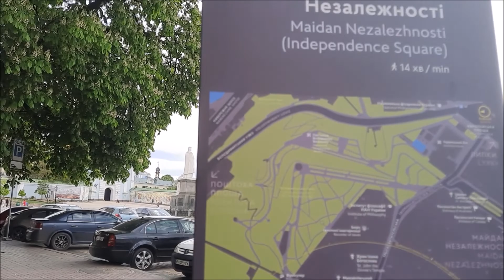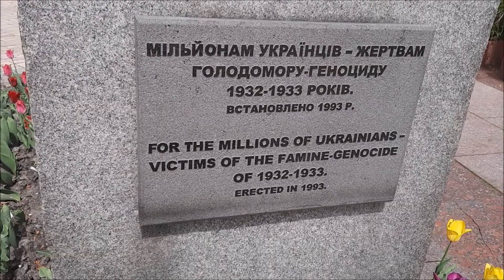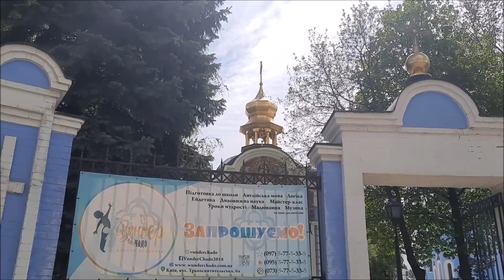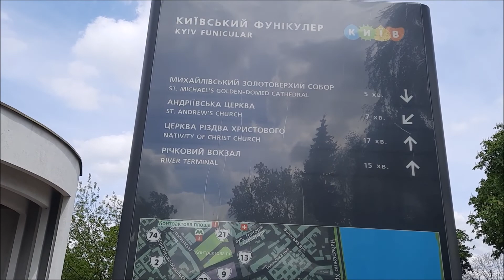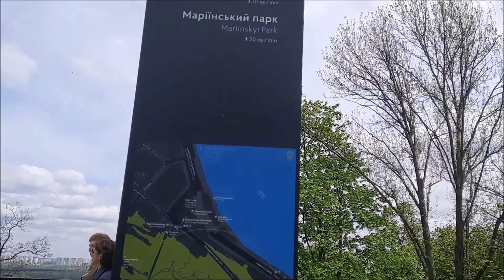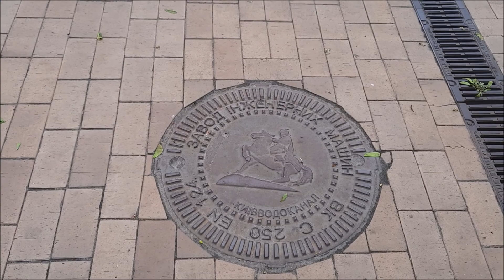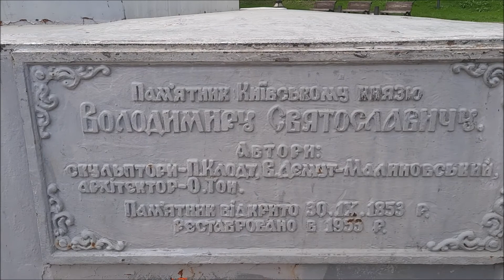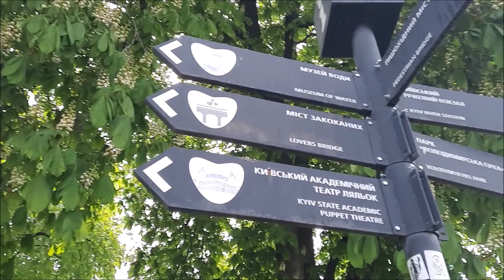Walking in Kyiv/Ukraine/Киев/Владимирская горка/Прогулка по центру - архивное видео/Kiew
Я сняла это видео весной 2021 года. Тогда, через призму личной трагедии - смерти обоих родителей, эта прогулка по родной земле лечила мне душу. А сегодня, я делюсь отснятым с вами. Наш любимый Киев! Сил тебе и всей Украине!

Ещё больше видео о Киеве:
Киев. Украина/Kiew. Ukraine

Влади́мирская го́рка (укр. Володимирська гірка) — возвышение над правым берегом Днепра в Киеве, парк-памятник садово-паркового искусства местного значения, расположенный на территории Шевченковского района Киевского горсовета. Парк был заложен в середине XIX века.
Освоение и планировка склонов начались в 1830-х годах. В 1853 году на западной части горы был сооружён памятник Владимиру Великому, благодаря которому горку начали называть Владимирской. То же название получил и разбитый на ней парк.

Около 1900 года на горке была построена панорама «Голгофа». Она не сохранилась, так как была разрушена в 1920-х годах. Композиционный центр парка — памятник князю Владимиру, к которому устремляются аллеи средней террасы, лестницы с верхней террасы и лестницы с Владимирского спуска. Кроме памятника в парке существуют меньшие скульптуры, творения киевских мастеров 1980—1990-х годов. В 1970—1980-х годах на Владимирской горке проводились общегородские выставки цветов.

Пішохідно-велосипедний міст через Володимирський узвіз, пешеходно-велосипедный мост через Владимирский спуск, памятник ольге, стеклянный мост в киеве видео, памятник кириллу и мефодию, арка дружбы народов киев, владимирская горка киев, владимир киев, Saint Vladimir Hill, Володимирська гірка, 聖弗拉基米爾山, весна в киеве, киев весной, прогулка по киеву,